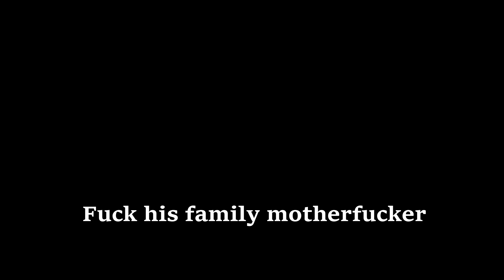Hacker in World War 3?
Russia calls me out for hacking in Moscow World War 3